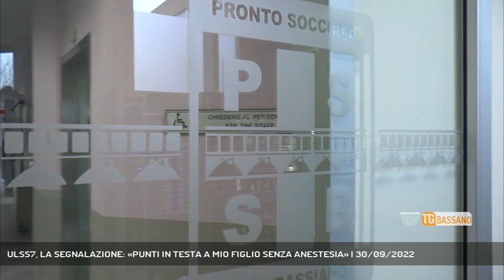ULSS7, LA SEGNALAZIONE: «PUNTI IN TESTA A MIO FIGLIO SENZA ANESTESIA» | 30/09/2022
TG Bassano del Grappa 30/09/2022 - BASSANO DEL GRAPPA - Ennesima segnalazione relativa all'Ulss7, stavolta una mamma ci racconta una vicenda paradossale || Che un bambino si procuri una piccola ferita giocando ci sta, fa parte anche questo del percorso di crescita. Ma che lo stesso bambino si ritrovi sotto ago e filo di sutura senza anestesia, ecco questo si potrebbe pure evitare. Eppure una nostra telespettatrice ci racconta quel che è successo a suo figlio in pronto soccorso al San Bassiano dopo che il piccolo si era tagliato alla testa giocando con gli amichetti: la mamma racconta che al figlio sono stati applicati dei punti di sutura senza anestesia. "Mio figlio piangeva - dice la mamma - ma solo dopo parecchio tempo i medici si sono informati con i loro colleghi, scoprendo che effettivamente l'anestesia non era stata fatta, come loro credevano". Alla fine sono stati applicati i punti di sutura necessari e tutto si è concluso senza ulteriori difficoltà. Ma alla nostra telespettatrice, che ha deciso nei giorni scorsi di raccontarci questa vicenda avvenuta qualche mese fa, rimane l’amaro in bocca per una situazione molto spiacevole. (Servizio di Ferdinando Garavello) - Segui Rete Veneta anche sul digitale terrestre! Visita il sito